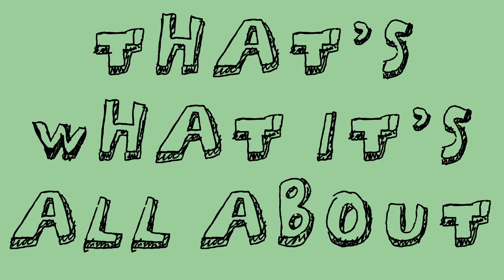The Hokey Pokey: Tiny Poets Time with Charles waters at Poets Time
Join Tiny Poets Superstar Charles Waters as he Sings "The Hokey Pokey" on Virtual Tiny Poets Time. Perfect for toddlers and other youngsters. Bring your poet ears and dancing shoes. Daily at 9am.